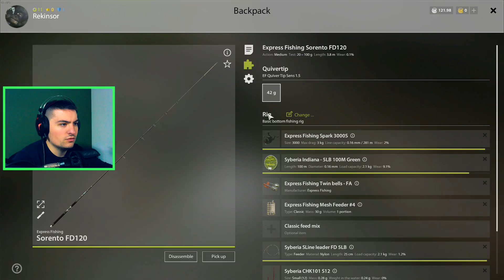Russian Fishing 4 - Pocetnik u Feederu!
Russian Fishing 4 - Blakan

✅ Ako Vam se klip svideo ostavite lajk puno bi mi znacilo :)